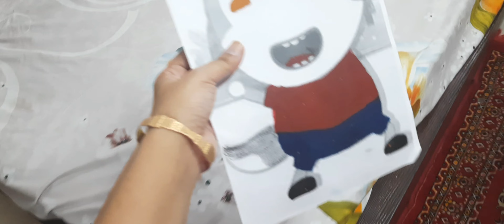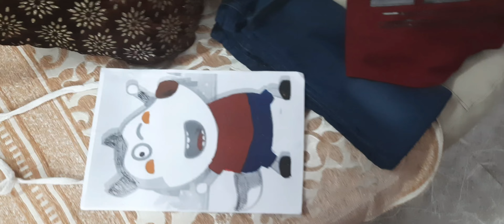Daily Routine from morning to night...